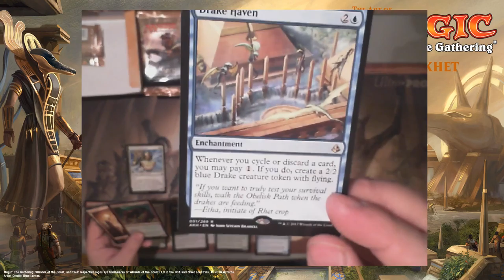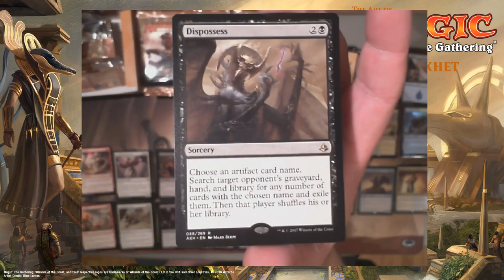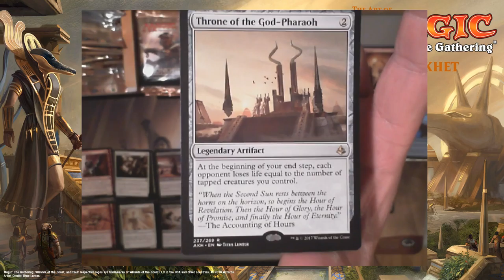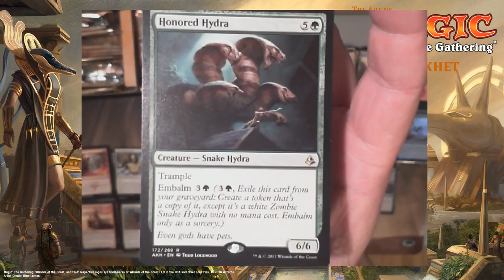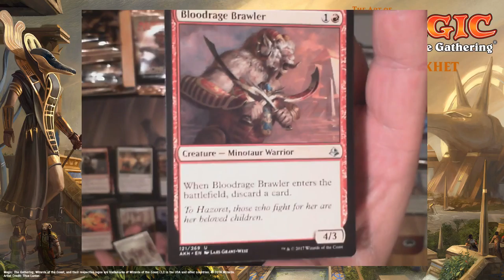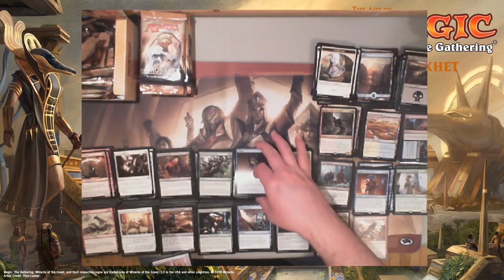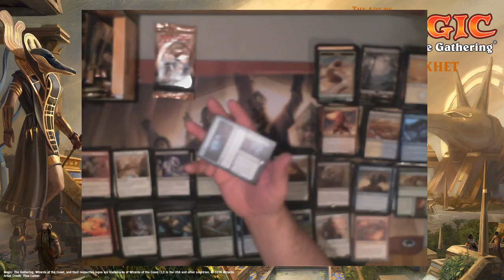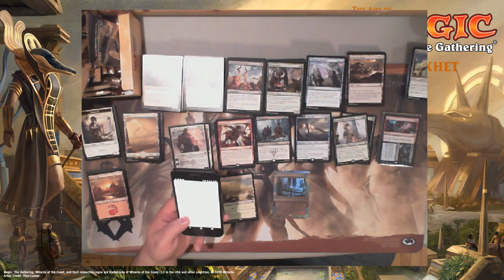Amonkhet booster box game, box 001